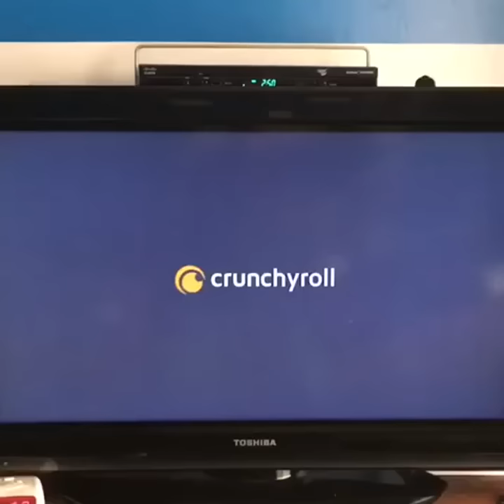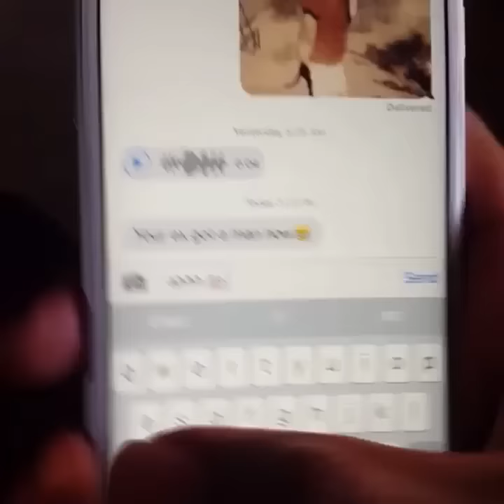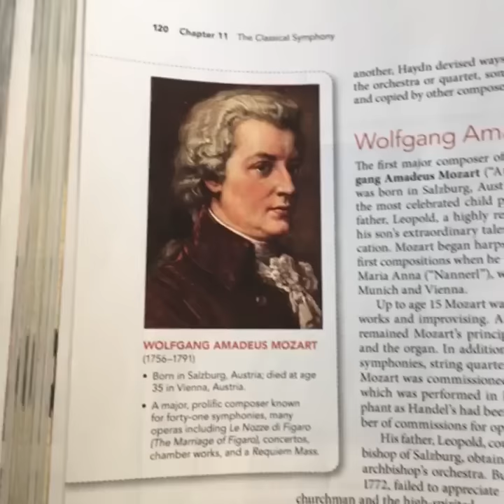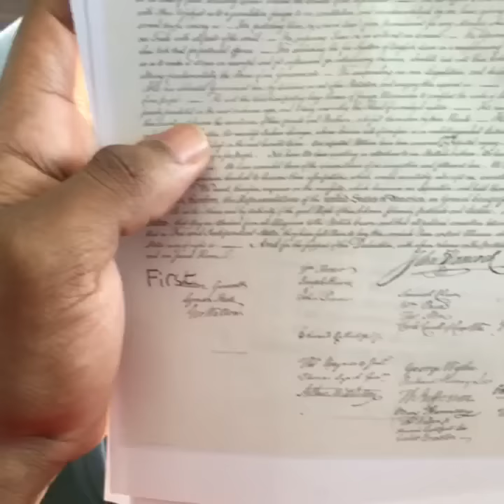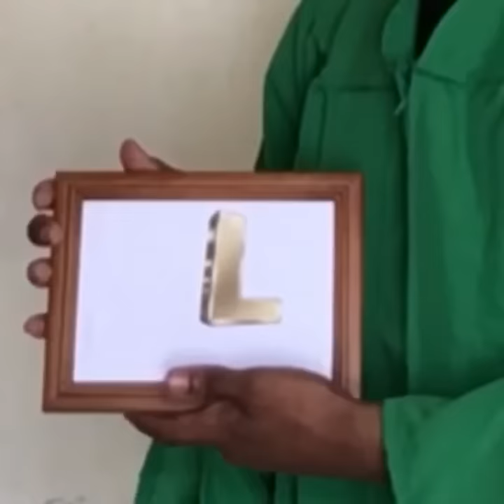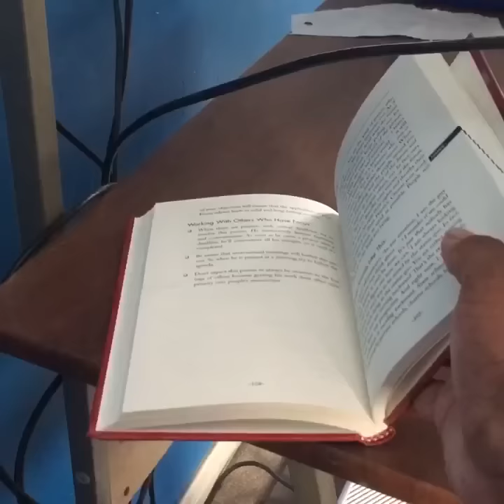My Top 100 Vines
0:00 Old dude still getting off!
0:06 If we lived in the Anime world.
0:13 Ash says he "cares" for his Pokémon.
0:19 When your friend had you on speaker in front of their parents and you know you can never go to their house again.
0:26 Cheetos commercial (IB: jackalope )
0:32 Thank you all for 30k ! I luh awll yawl!✊🏾. (Thank JAY VERSACE for this song tho )
0:39 5'12
0:45 Stubbing your toe in an Anime
0:52 Darth Vader in College
0:58 How the voice selections sound in the character creation part of RPG games.
1:05 When you get your soul punched out.
1:11 That teacher that call on you no matter what. (IB:meechonmars )
1:17 If drug dealers were in Disney movies.
1:24 How does Link buy things in Legend of Zelda?tb
1:30 That one random guy that doesn't know he's talking to the main character of the anime.
1:37 If 2 Chainz went to therapy (IB:Sneed )
1:43 Writing an essay thats due tomorrow.
1:48 When a villain in an Anime is finally getting beat, but then gets a random power boost out of nowhere.
1:54 When nintendo lets their homies produce the video game music. (tb !)
2:00 When the water from your shower is so hot that it inspires you to make a fire song🔥
2:07 When you went through a door in a video game, but you forgot something.
2:13 🌽🌽🌽🌽
2:20 If people ran like Scooby Doo in real life.
2:26 When you're in a scary movie, but you're stupid.
2:33 When your teacher used to be a rapper.
2:38 Turning in a 10 page essay, that you started on the day of the due date, at 11:59:59 after 2 whole days of studying.
2:45 Vine created on December 20, 2015
2:51 When you want to prove your bars = 🔥
2:58 When your game is too easy
3:04 w/Kenny Knox
3:10 When you promised you'd clean up, but Crunchyroll exist. (Get 30 days unlimited ad-free anime FOR FREE, use
3:17 When you show your friend your new favorite song and they're feelin it.
3:22 When you say something stupid in public and don't want anyone to find out.
3:29 When you don't care about the story in a video game so you skip all the dialogue.
3:35 When your friend put too much thought and time into his answering machine.
3:42 Pokémon logic
3:48 When the girl you want just broke up with her man.
3:55 A  Magician shamelessly self promoting.
4:01 You hear everything when you know you're somewhere you shouldn't be.
4:08 When the guy, that your girl is cheating on you with, is cooler than you thought.
4:14 *Plays 2 for flinching*, *Takes it too far*
4:21 When your homie knows his breath stank, but he don't care.(remake of Larry the Viner Guy )
4:27 If instruments were voices and voices were instruments.
4:33 Playing Tic-Tac-Toe with Drake.
4:36 When you type "ahhh im DEAD" but you really mean you're dead inside...
4:42 Vine created on February 08, 2016
4:48 When you're reading subtitles, but they make it as hard to read as possible.
4:55 If Apple started making cars.
5:01 That guy
5:06 Vine created on February 23, 2016
5:11 Vine created on February 26, 2016
5:18 When your friend changes one of your note cards for your class presentation.
5:24 The people that was sleep on Beetoven cus he was deaf.
5:31 Nervous Robber (IB: HAMPTON & Kenny Knox )
5:37 SpiderManAuditions (IB:ZigZagger,Chill Out )
5:43 If Link, from Zelda, had parents.
5:49 If Sonic got into a fist fight.
5:54 When you try to sneak soda in water cup at a fast food restaurant, but they know what you up too. w/Dope Island
5:58 When your new roommate is a 2K "MyPlayer".
6:02 Rapper whose mom has to approve of every song they make.
6:08 HEADLINES: Cereal company holds leprechaun against will to do their commercials.
6:14 Guy that learned how to store items like they do in video games.
6:21 If the Declaration of Independence had a comment section.
6:27 People that only talk about themselves.
6:33 🌽🌽🌽
6:39 What happens if you didn't find everything okay at the grocery store?
6:46 When you get crossed up so bad that the shadow clone you had doing your homework disappears.
6:53 When your ex upgrades... a lot.
6:59 Do I want cheese on my cheeseburger?
7:06 Math can save your life one day you never know.
7:12 A joke at the bank goes terribly wrong.
7:19 The person at Best Buy told his dad that Windows was better than Apple.
7:25 *Gets tired of interviewers asking that question*
7:32 Those commercials where the speaker ignores the people in need to tell you about their services.
7:38 That one friend that discovers songs super late.
7:45 Those animes where they say the villain's fighting stance "has no openings" no matter how stupid they look.
7:51 When all of your friends went to the same choir class as you in middle school.
7:57 Link realizes he still doesn't know how to talk during his own wedding.
8:03 Vine created on June 20, 2016
8:10 The first person to blink was probably terrified.
8:16 The pizza is here (IB:Kenny Knox )
8:23 When someone catches you looking stupid while tryna do some anime type sh*t.
8:29 Video games when you get you...